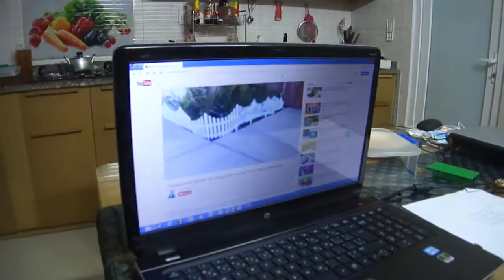Sinh hoạt gia đình KinBum M4H01652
Sinh hoạt gia đình KinBum